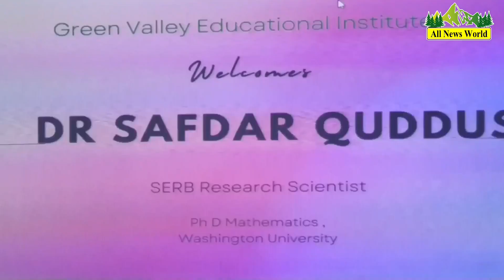Dr Safdar Quddus, India's first muslim student to pass KVPY Exam in 2002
Dr Safdar Quddus, India's first muslim student to pass KVPY Exam in 2002, research speaker at International conferences, Professor at IISc and Masters & Ph.D from Washington University, USA whose research papers have been published in many International Magazines, held an interactive session about NEP with teachers of various schools at Green Valley Educational Institute